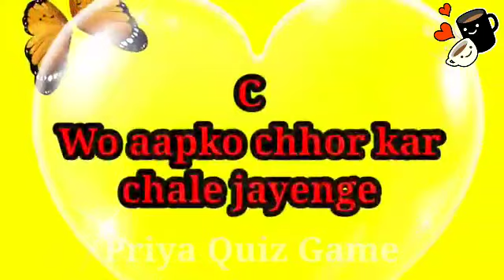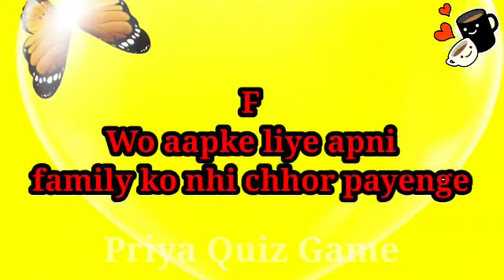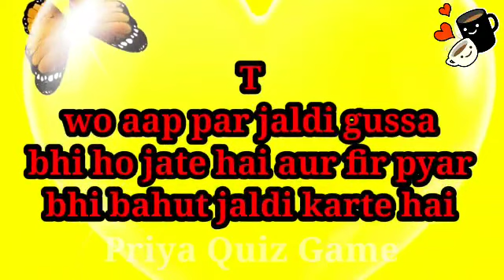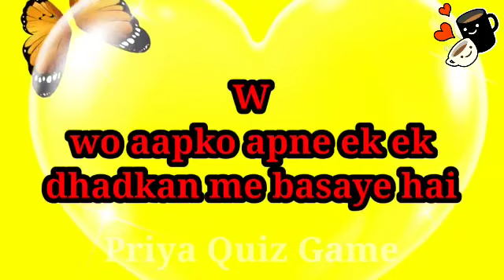quizzes game | romantic couple | number game | choose one number | entertainment video